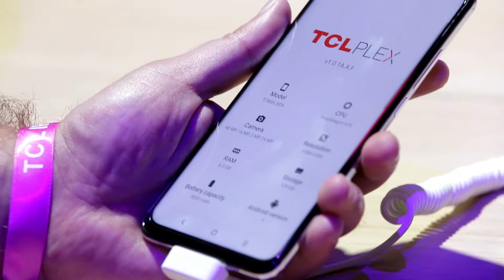TCL na sajmu IFA 2019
Ovogodišnji IFA sajam bio je prilika da posetimo i štand nove kompanije na svetskom tech tržištu TCL. Pored mnogobrojnih pametnih uređaja, najviše pažnje posetilaca privukao je njihov TCL Plex telefon